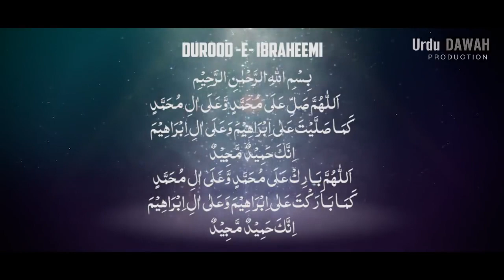Very Emotional Bayan, Mere Baad Meri Ummat Ka Kya, Maulana Tariq Jameel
Islam:thereligionofislam